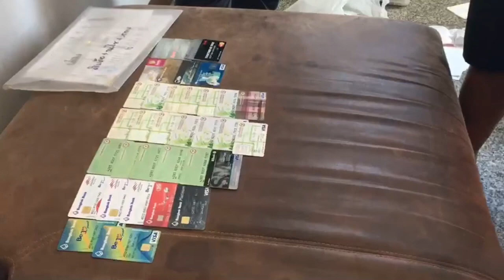อายัดทรัพย์ 50 ล้านต้องสงสัยโยงแก๊งยาเสพติด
ชุดปฏิบัติการพาลีปราบยา  ได้สนธิกำลัง 3 หน่วย ได้แก่ กรมสอบสวนคดีพิเศษ โดย กองคดีธุรกิจการเงินนอกระบบ ตำรวจภูธรจังหวัดตาก และสำนักงานป้องกันและปราบปรามยาเสพติดภาค 6 เข้าค้นบ้านเลขที่ 111/11 หมู่ 12 ตำบลแม่ท้อ อำเภอเมือง จังหวัดตาก ตามอนุมัติศาลจังหวัดตาก ที่ 36/2564 ลงวันที่ 21 มิถุนายน 2564 ในฐานความผิดร่วมกันฟอกเงิน

โดยกลุ่มบุคคลมีธุรกรรมต้องสงสัยและมีความเชื่อมโยงเกี่ยวพันกับเส้นทางการเงินกับกลุ่มเครือข่ายค้ายาเสพติด ซึ่งการตรวจสอบย้อนหลัง 9 ปี นับแต่ปี 2555 จนถึงปัจจุบัน พบว่า มีเงินหมุนเวียนในบัญชีธนาคารของบุคคลในครอบครัวและบุคคลอื่น ๆ เฉลี่ยปีละประมาณ 500 ล้านบาท โดยบางช่วงมีการหมุนเวียนสูงถึง 1,200 ล้านบาท รวมทั้งไม่ปรากฏข้อมูลในการเสียภาษีแต่อย่างใด

ทั้งนี้กรมสอบสวนคดีพิเศษ     อยู่ระหว่างการดำเนินการในคดีพิเศษที่ 33/2564  ผลการตรวจค้นสถานที่พบโฉนดกรรมสิทธิ์ที่ดินหลายแปลงทั้งบุคคลในครอบครัวและบุคคลอื่น สมุดทะเบียนรถยนต์ สมุดบัญชีธนาคารและบัตรเอทีเอ็มจำนวนมาก  เจ้าหน้าที่ได้อายัดทรัพย์สินเพื่อตรวจสอบไว้หลายรายการ ได้แก่

1. บ้านและที่ดินในพื้นที่จังหวัดนนทบุรี จังหวัดตาก และจังหวัดประจวบคีรีขันธ์ รวม 5 แปลง
2. ยานพาหนะ ประเภทรถยนต์และรถบรรทุก จำนวน 11 คัน และรถจักรยานยนต์ จำนวน 3 คัน
3. บัญชีธนาคารบุคคลเป้าหมายและครอบครัว รวมประมาณ 30 บัญชี
4. ทองรูปพรรณและนาฬิกาอีกจำนวนหนึ่ง
รวมมูลค่าทรัพย์สินที่ถูกดำเนินการในครั้งนี้ประมาณ 50 ล้านบาท